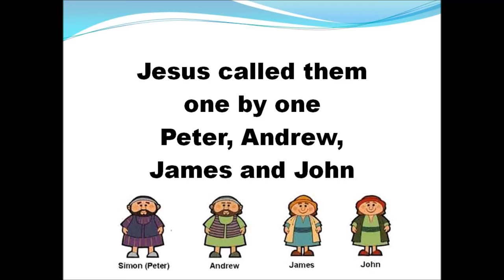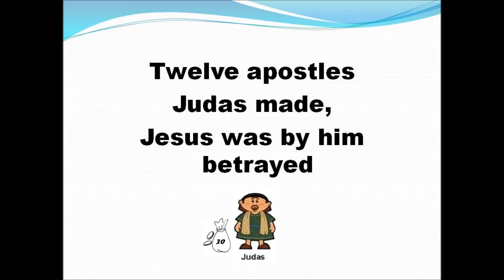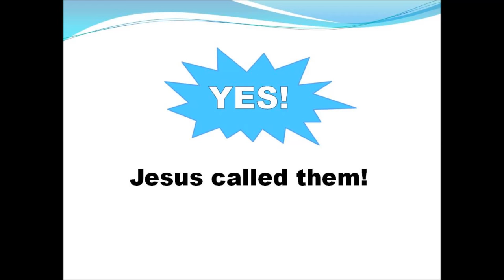12 Disciples Song _ Twelve Disciples Song VBS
12 Disciples Song (Jesus Loves Me) VBS

(music break verbiage:  "Hey kids, I heard you know all the 12 disciples? (kids reply)  Really? Well, let me hear it!)

Jesus called them one by one,
Peter, Andrew, James and John,
Next came Phillip, Thomas too,
Matthew and Bartholomew.

Yes, Jesus called them,
He called them one by one.

James, the one they called the less,
Simon also Thaddeus,
Twelve apostles Judas made,
Jesus was by him betrayed.

(break verbiage: "So, were there only 12 disciples? (kids and 'no') What? Tell me more!")

Wait there’s more, oh yes it’s true
I am one and so are you
Jesus said “Come follow me”
In Matthew 4 and verse 19

music and vocals and last verse by Justis Zietlow